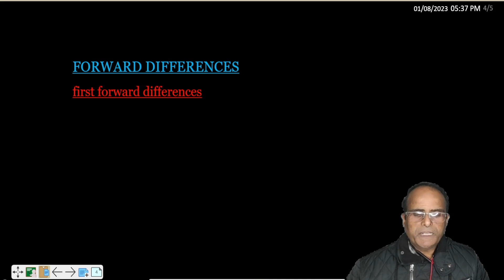(Lect-02)Calculus Finite differences/numerical methods/BSC 3RD year ccs university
which is the series  of numerical methods/BSC 3RD  year ccs university
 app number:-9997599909